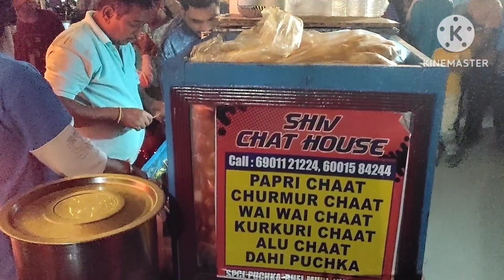diwalispecial vlog tomra sobai kemon acho onk din por ashlam new video nia..